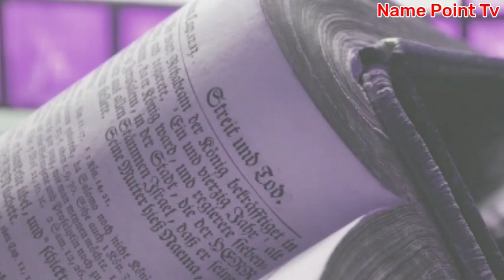Behave Meaning In Urdu | Behave Ka Matlab Kya Hai | W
Behave Meaning In Urdu | Behave Meaning | Behave Ka Matlab Kya Hai | Behave Ka Meaning Kya Hai | Words